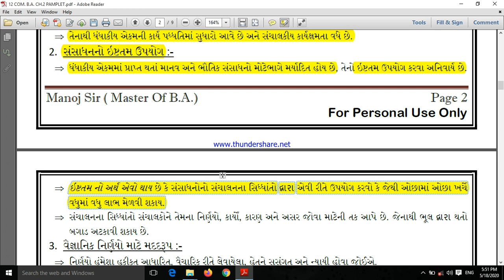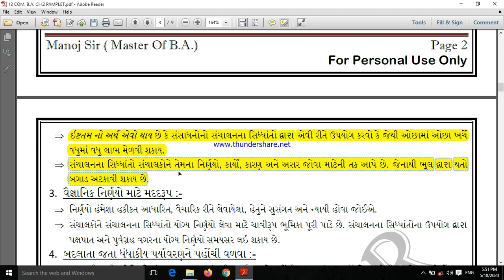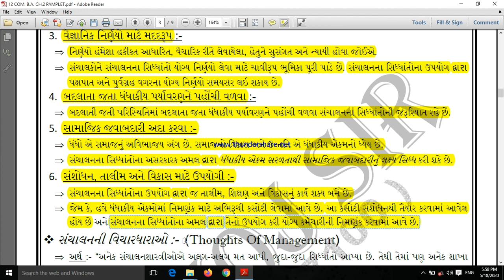HSC I 12th Com. I B.A. I Ch.2 I સંચાલનના સિધ્ધાંતો I Part - 3 I 2020-21 I ગુજરાતી મિડીયમ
પ્રકરણ : 2 (સંચાલનના સિધ્ધાંતો )
* સંચાલનના સિધ્ધાંતોનું મહત્વ
(1) સંચાલકીય કાર્યક્ષમતામાં વધારો
(2) સંસાધનનો ઇષ્ટતમ ઉપયોગ
(3) વૈજ્ઞાનિક નિર્ણયો માટે મદદરૂપ
(4) બદલાતા જતા ધંધાકીય પર્યાવરણને પહોંચી વળવા માટે
(5) સામાજિક જવાબદારી અદા કરવા
(6) સંશોધન, તાલીમ અને વિકાસ માટે ઉપયોગી